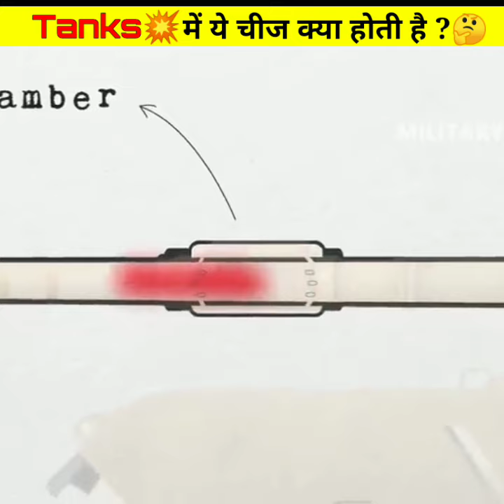Tanks 💥की Barrel के उपर ये चीज क्या होती हैं? 🤔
Important notice🚫: i am not the owner of this materials (like video clips , images , and background music ) that i use in this video
so all the credit for this video goes to their original owners.

about this channel :- doston hamare is ( Fact Trilogy ) channel mein aapko duniya ke majedar aur rahasya se bhare facts dekhne ko mil jayenge.